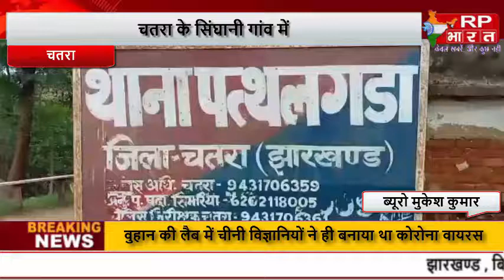CHATRA चतरा के सिंघानी गांव में कलयुगी बेटे ने की पिता की हत्या...@RP BHARAT